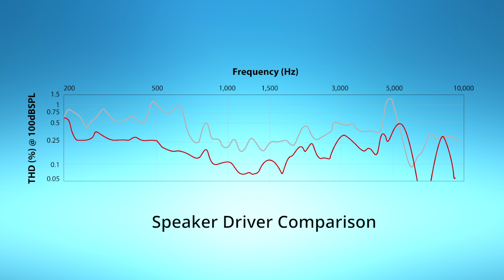Nakamichi EDGE: AI-Enhanced Wireless Headphones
A fusion of superior sound quality and unprecedented hearing protection with artificial intelligence.